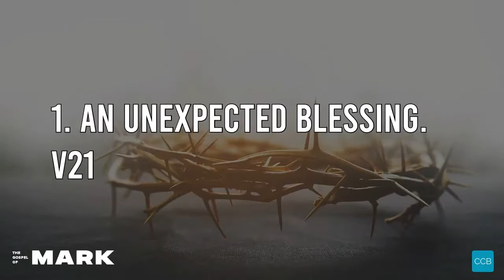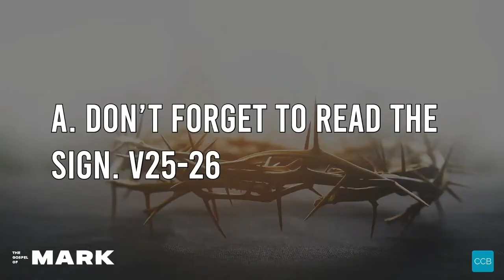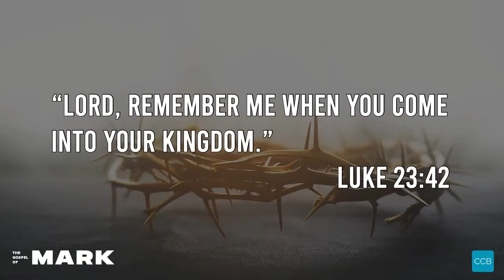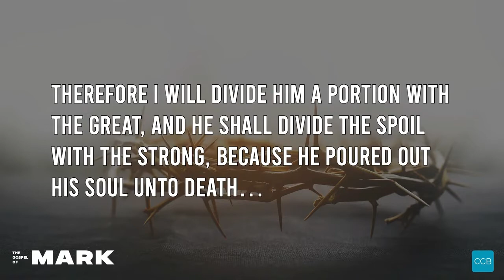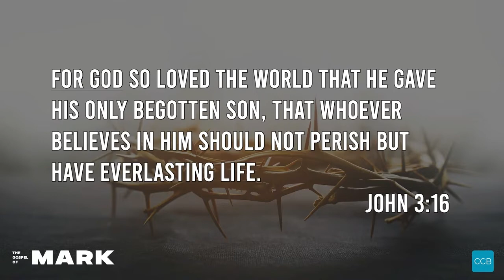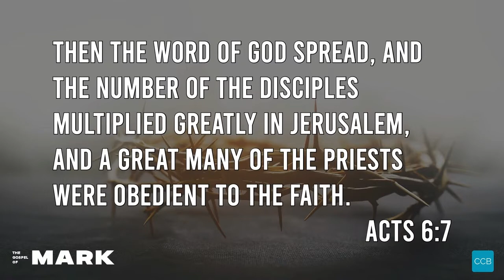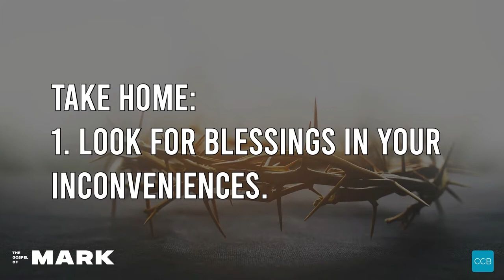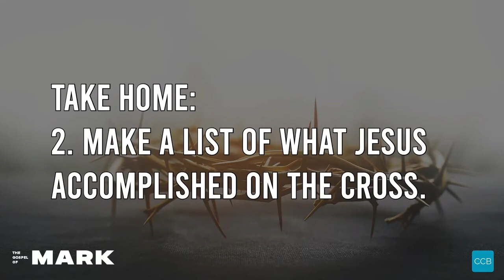“The King and His Cross” Pt. 1 Mark 15:21-32